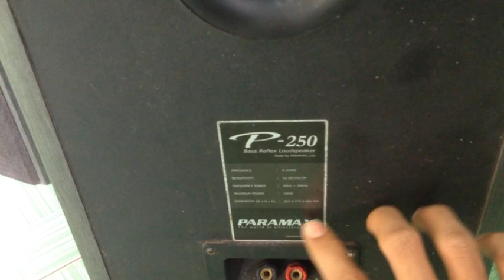Săn Ve Chai Được Cặp Loa PARAMAX P250 | PMT CỦ CHI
Hôm nay mình đi ve chai săn được cặp loa PARAMAX P-250 hàng công ty , chính hãng của KOREA , loa Hàn Quốc còn đẹp luôn nha các bạn .

Hãy để lại bình luận ý kiến hoặc thắc mắc dưới video nhé để kênh của mình ngày càng phát triển và hoàn thiện hơn nhé ..!..